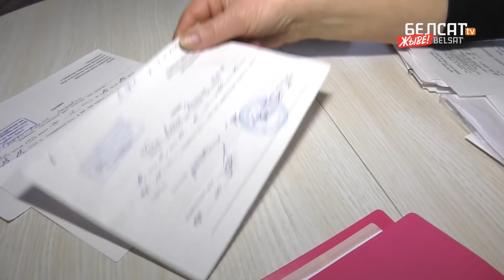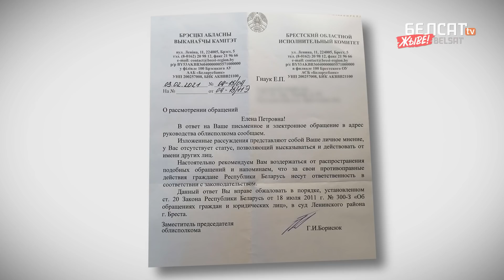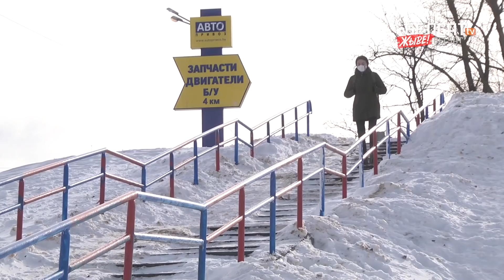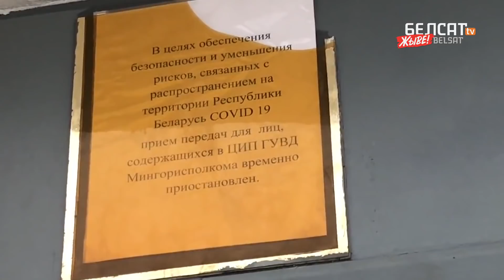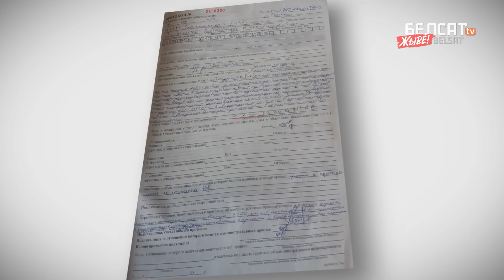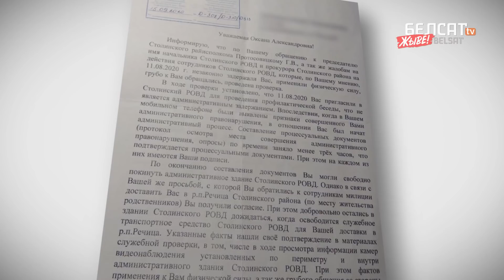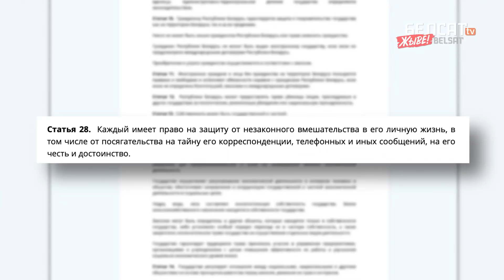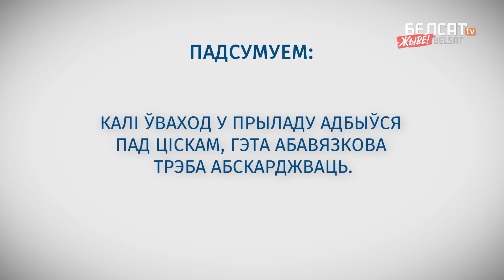9 сілавікоў напалі на пенсіянерку | 9 силовиков напали на пенсионерку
Першы раз яе затрымалі 4 кастрычніка 2020 г. За адстойванне ўласных правоў Алена Гнаўк прыцягвалася да адказнасці ўжо 11 разоў!

Цяпер спадарыня Алена – падазраваная ў крымінальнай справе за перакрыццё скрыжавання ў Берасці.

Нягледзячы на штрафы і затрыманні яна працягвае сваю дзейнасць і кажа:  "Ну хтосьці ж, сябры мае, павінен выходзіць, хтосьці павінен паказаць, што ён не баіцца ўлады, затрыманняў, што мы ёсць – і мы не згодныя!"

00:00 Хтосьці павінен паказаць, што мы ёсць
04:57 Ізалятары часовага ўтрымання не прымаюць перадачаў
09:39 Жыхарцы Століна ў міліцыі разблакавалі ды сапсавалі тэлефон
14:12 Пра тое, ці даваць логін ад сваіх прыладаў, у рубрыцы "Ведай свае правы!"

Калаж з фота belsat.eu

63-летнюю Алену Гнаук в Бресте называют местной Ниной Багинской. Впервые ее задержали 4 октября 2020 года. Женщину судили 11 раз за защиту своих прав!

Сейчас она фигурирует в уголовном деле о блокировке перекрестка в Бресте.

Несмотря на штрафы и задержания, она продолжает свою деятельность и говорит: «Ну, кто-то, друзья мои, должен же выйти, кто-то должен показать, что он не боится власти, задержаний, что мы есть – и мы не согласны!»

– Кто-то должен показать, что существуем
– ИВС не принимают передачи
– Жительнице Столина милиция сломала телефон
– О том, давать ли пароли своих устройств силовикам, в разделе «Знай свои права!»

Па-беларуску

По-русски

Po polsku

In english